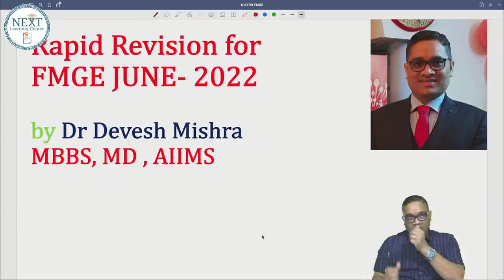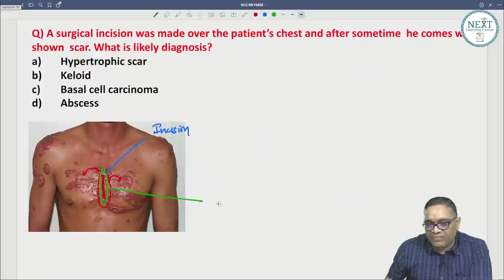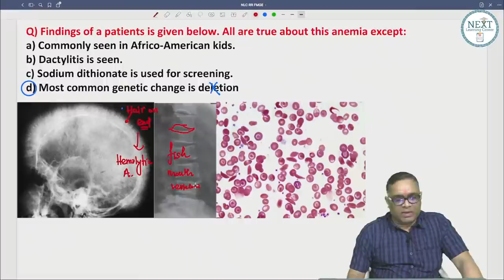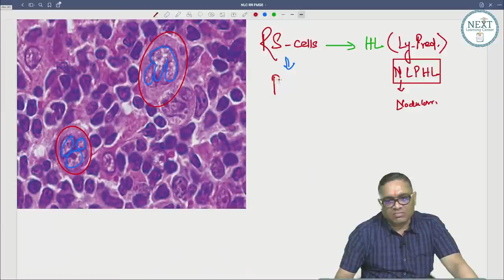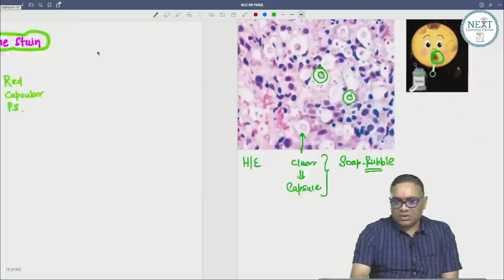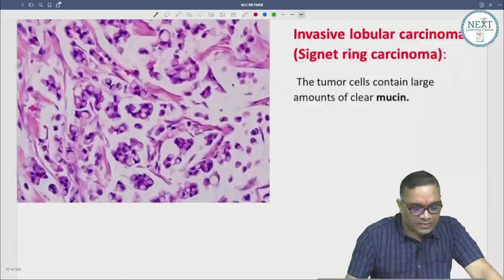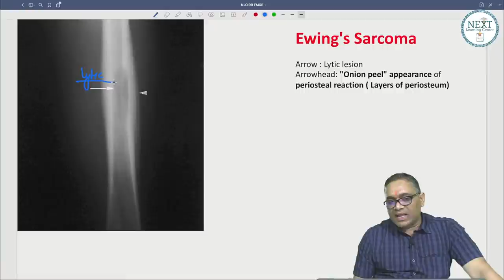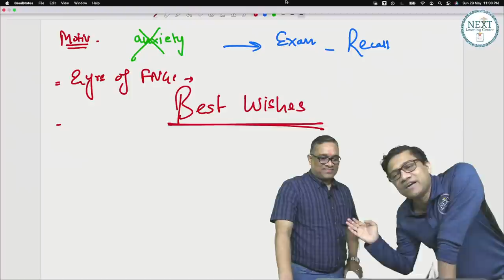PATHOLOGY RR BY DR DEVESH MISHRA FOR FMGE JUNE 2022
DO ATTEND  BEST  PATHOLOGY  RR  CLASS  FOR THE UPCOMING  FMG EXAM, DONT MISS AT ANY COST